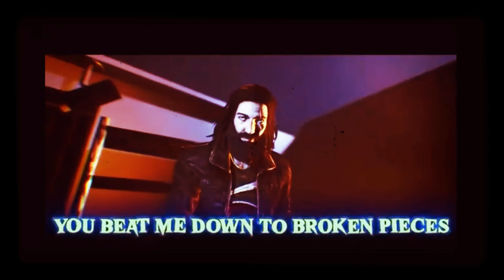FNaF - Fetch Song With Lyrics, By Dawko And Dheusta!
“OMG!, This Was Sooo Good!!”